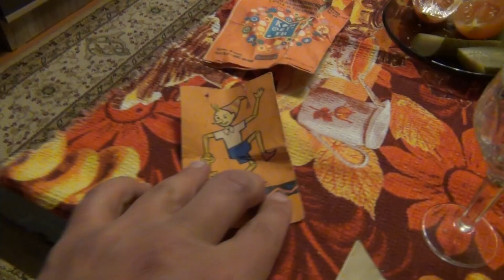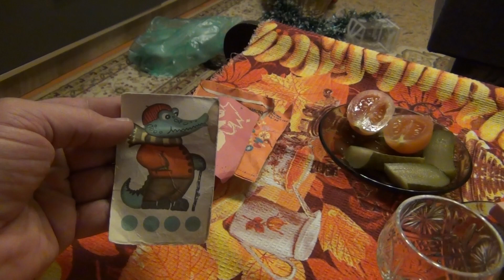VLOG. Бишкек. 2020 года. Новогодние дела... 2 часть.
У порога Нового 2021 года, я ставлю и наряжаю нашу ёлку!
Добро пожаловать к нам, в наше предпраздничное настроение!
Всех наших зрителей поздравляю с наступающим Новым годом!!!